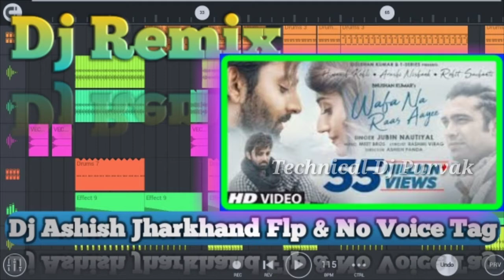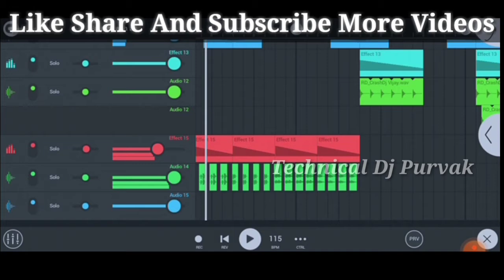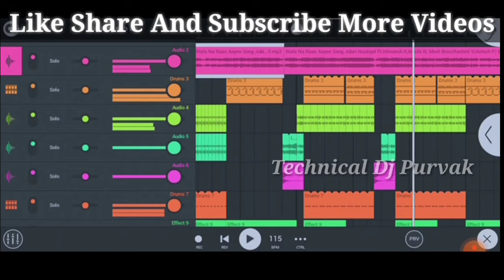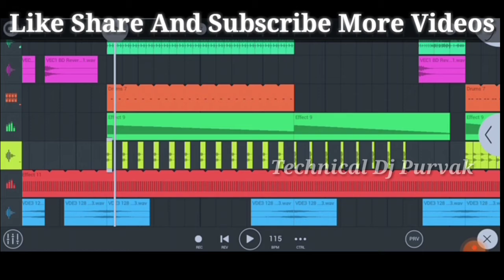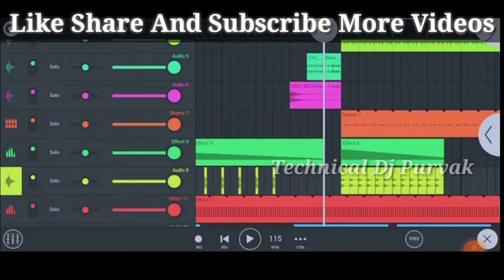Dj Ashish Jharkhand Ka Flm Project+No Voice Tag Song 💘 New Bollywood Hindi Song Flm Project Wafa Na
दबा हुआ Dj Song है Copyright नही आने के लिए आवाज दबा हुआ है
No दबा हुआ Song नीचे👇👇👇👇👇👇👇👇👇👇👇👇👇👇👇👇👇👇👇

50like please friends

िना नाम का Dj Song के लिए
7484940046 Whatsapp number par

No Voice Tag Download Link 😝👇👇👇👇👇👇👇👇👇👇👇👇
waitcoming...

🙏🙏🙏🙏 Welcome Friends 🙏🙏🙏🙏

Credit All Copyrighted Material Used
Channel Link -:
दोस्तों आपलोगों को सुचित किया जाता है कि इस चैनल पर का कोई भी गाने का Flp Project में अपना नाम डालकर YouTube पर अपलोड ना करें !

Dj Mp3 डाउनलोड करने के लिए यहां दबाएं 👇👇.
link

🙏🙏🙏धन्यवाद🙏🙏